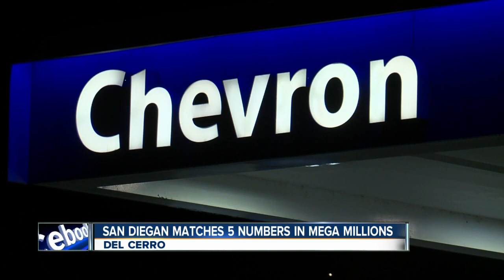Mega Millions ticket with 5 winning numbers sold at local gas station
A Mega Millions ticket that hit on 5 of the winning numbers was sold at a Chevron station on Del Cerro Blvd.